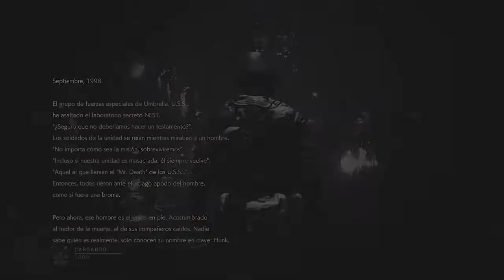RESIDENT EVIL 2 REmake - The 4th Survivor PS4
Not bad being my 2nd try. Knowing the route and the enemies I think you have enough resources to beat it. Don't hesitate and keep yourself on the route. This become an important thing when the Tyrant follows you but don't get nervous as you have enough time to shoot and evade.